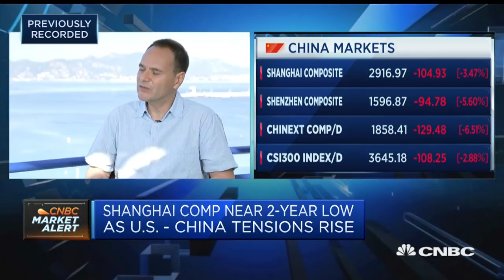Kantar CEO: Important for brands to be honest about data exchange | Marketing Media Money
The EU's GDPR law is a "great thing" because it forces firms to be truthful about their data practices, Eric Salama says.